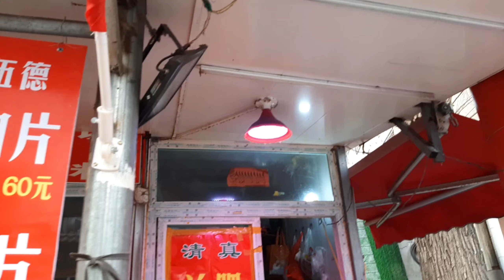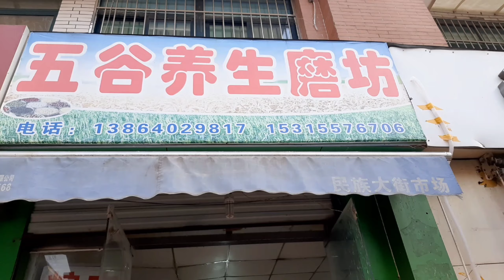Meat market in China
Friends me ek MBBS student hoon aur me lifestyle vlog bnana start Kar raha hoon apko apni life se jodna chahta apko apna dost banana chahta hoon.
So agar apko acha lage to support zaroor karein please.
Bhot help ho jayegi.
IF YOU HAVE ANY QUERY PLEASE CONTACT-